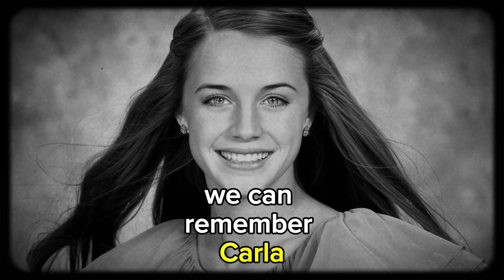She Was Alone With Her Boyfriend and Got Abducted : It Took 48 Years To Learn The Shocking Truth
She Was Alone With Her Boyfriend and Got Abducted : It Took 48 Years To Learn The Shocking Truth |True Crime Documentary

On a chilly February night in 1974, 17-year-old Teenager was abducted at gunpoint from her boyfriend's car outside a Fort Worth bowling alley. The case went cold for nearly five decades until groundbreaking DNA technology finally brought justice in 2020. This true-crime story reveals how modern forensics solved one of Texas's most notorious cold cases, leading to the arrest and conviction of Suspect.

True crime Texas
Cold case DNA evidence
1970s unsolved murders
Fort Worth criminal history
Cold case breakthrough
Historic criminal cases
Teen abduction cases

Some details in this case may not perfectly reflect the actual events. The information presented here is based on publicly available sources, and while we've made every effort to ensure accuracy, certain facts may vary. This is not an official investigation, and we are not associated with any investigative organizations.

Our aim is to inform and share content from public platforms. We do not condone or promote violence in any form.